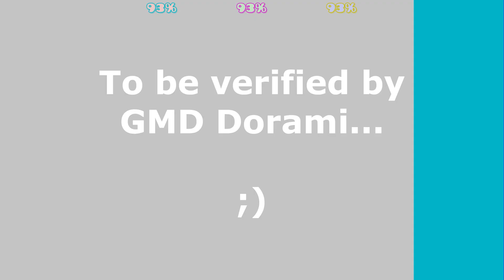MAKE IT DROP: FULL LEVEL Preview (Upcoming Extreme Demon) | Geometry Dash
Alright, here's a story: basically I was a verifier of Vignette which was one of the collabs hosting by Vernam(H4RDMACHINE) before. however, i dropped verifying it without telling him ANYTHING then which was so stupid and irresponsible. and after i come back to gd, he unexpectedly asked me to verify his another ALIVE project again so i gladly accepted and decided verifying this well-made extreme level :)

MAKE IT DROP, which has been making for the last year and aiming for an EASY extreme demon difficulty. (basically was hosted by Loqie, but he dropped hosting for some reasons recently and gave it to H4RDMACHINE)

Every part & Optimization are 100% done now and the end art is currently only one left, so i'm going to be working on the verification as soon as i take a copy from him. i will let you guys know the detail soon :)

Claimer: this is NOT A SEQUEL of Void Wave although this casually looks as same as VW, but having a same host practically lol
+ epic reactions by GMD ORUZHIE (idk who he is but yeah)

DECO✔️
Itami / Voltex & Cuaer / gulesheltenqler (2 Parts) / Helpegasus / Sauzzeth / Markus / Maitnary / linus02 / Sippintea / Zuku / Cxe / Hadox / Atmospher
GAMEPLAY✔️
fjscope / Intel (2 Parts) / Xzergod (2 Parts) / fjscope / Artumanka / Tessatle

Make it Drop (Extreme Demon) hosted by H4RDMACHINE
Song: R4BBIT - Make it Drop (songID: 469143)